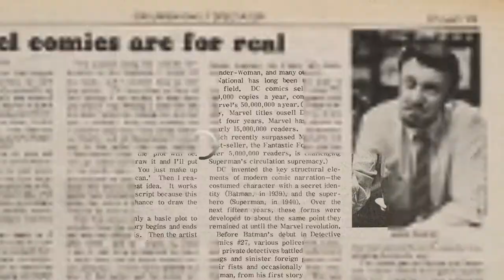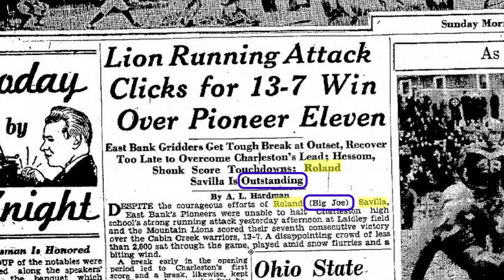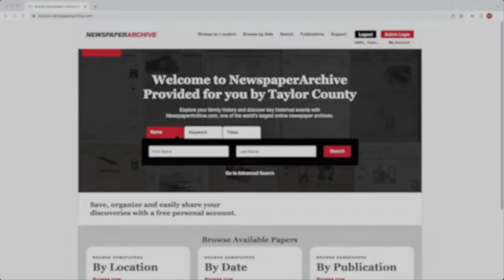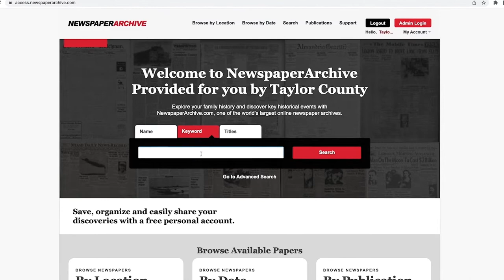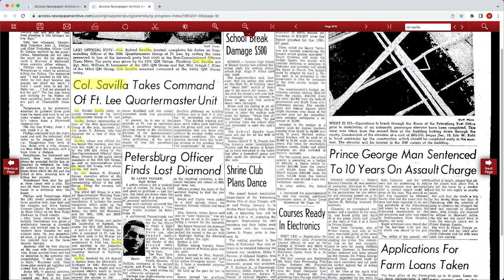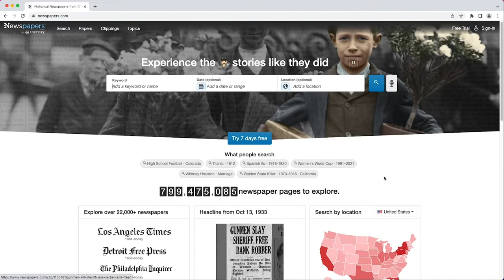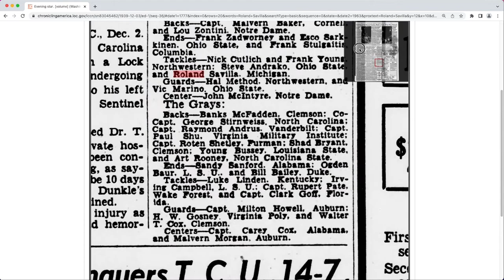WVNCP Tutorial - Online Newspaper Databases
WVNCP students and other Taylor County residents can use their public library card to access NewspaperArchives For more free historical newspaper databases, check your classroom learning aids.

The WV National Cemeteries Project is made possible in part with financial support from the Veterans Legacy Grant Project of the US Department of Veterans Affairs.

0:00 Intro
0:19 Starting the search
1:00 Big Joe plays football
1:20 Search results and image quality
2:00 Saving the good stuff
2:28 Search tips and strategies
4:56 Try different search combinations
5:38 Other databases
5:57 Chronicling America (Library of Congress)
6:21 Conclusion